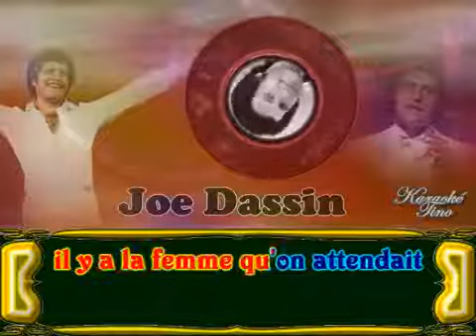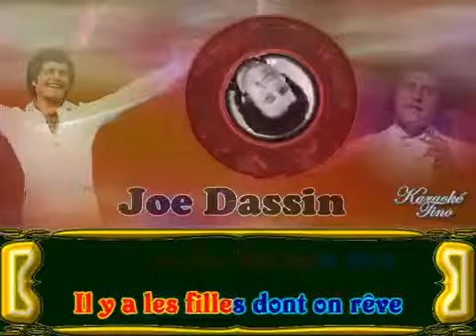Joe Dassin ♫ La fleur aux dents